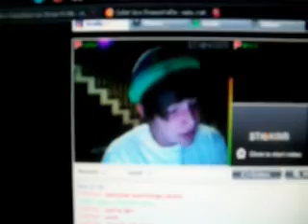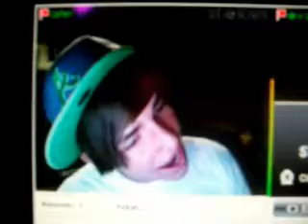Drugs,FTW?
Corey on stickam being a douche.